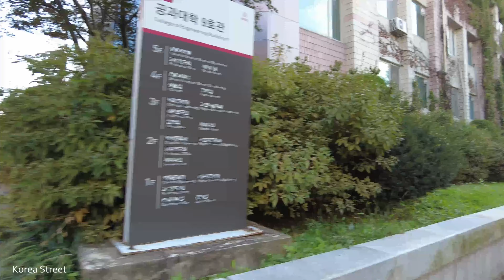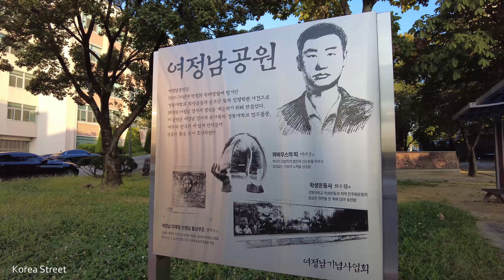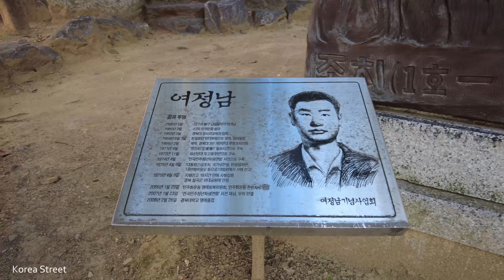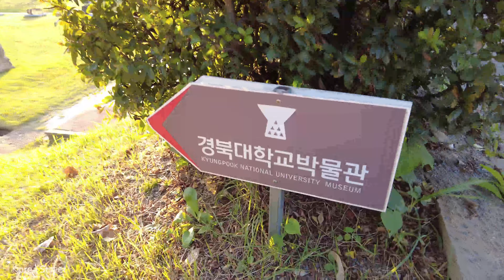[4K] 가을 경북대학교 대구캠퍼스를 걸었습니다. I walked through Kyungpook National University Daegu Campus. 경대 맛집 카페